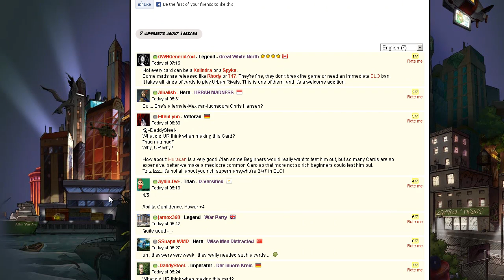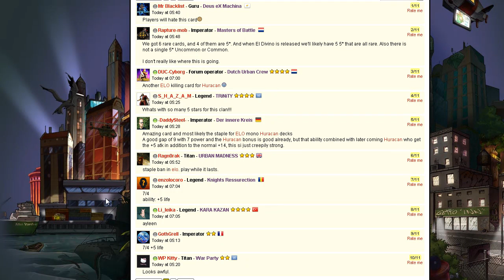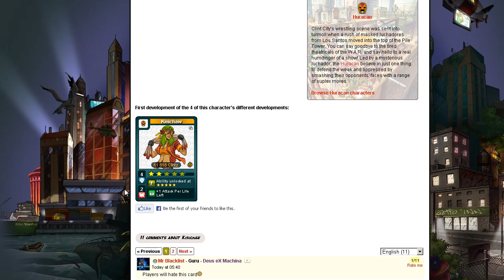Rituals in the Ring! - New Cards 7/12/13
Pretty under whelming rellease.